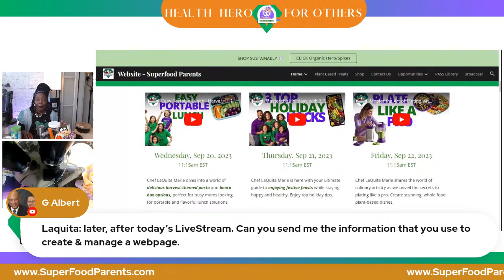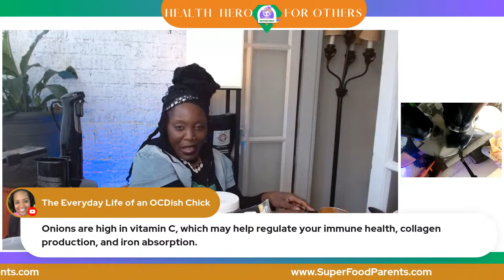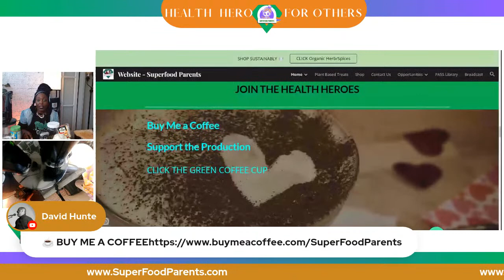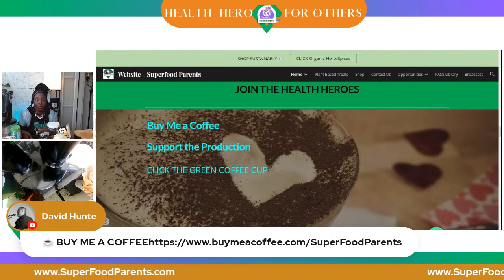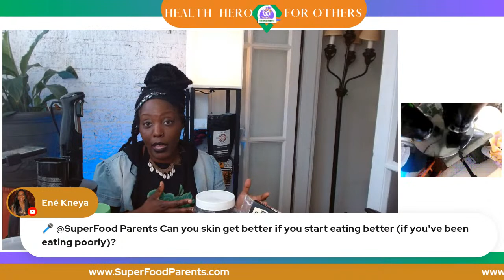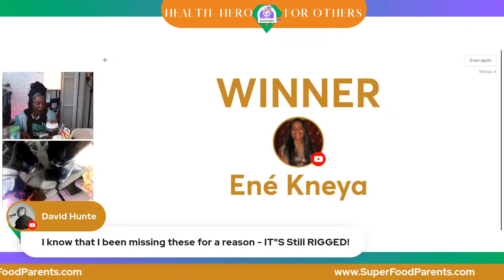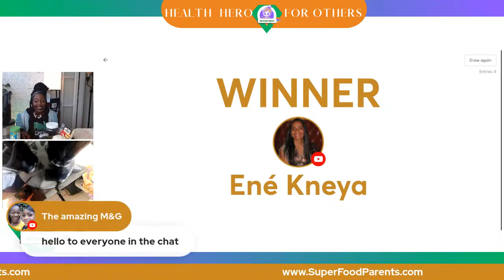Master the Holidays with 3 Top Hypernourishment Tips!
🎄 The holiday season is upon us, and Chef LaQuita Marie is here with your ultimate guide to enjoying festive feasts while staying happy and healthy. Join us for a delightful 30-minute episode of SuperFood Parents packed with top holiday tips.

🍽️ Discover Our Hypernourishment Secrets:
🍂 Hypernourishment explained: The power of FAVES
🍂 Crafting delicious holiday dishes with health in mind
🍂 How to thrive during family gatherings and celebrations

This holiday season, don't let your wellness goals take a backseat. Chef LaQuita Marie will show you how to elevate your holiday dining experience, ensuring that every bite is packed with flavor and nutrition.

Ready to master the art of hypernourishment this holiday season? for exclusive tips and recipes. Plus, savor the season with gourmet coffee your perfect holiday companion. Text FAVES to (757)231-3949 to stay in the loop and receive valuable alerts.

Let's make this holiday season your healthiest and happiest yet! 🌟

🛍 EXPERIENCE SUPERFOOD PARENTS ONLINE